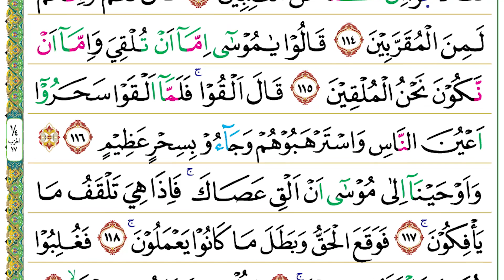Halaman 164 (Juz 09) Semaan Al Quran Al A’raf Ayat 105 – 120 Tempo Cepat Gus Mukarrom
Al A’raf Ayat 105 – 120 :

حَقِيْقٌ عَلٰٓى اَنْ لَّآ اَقُوْلَ عَلَى اللّٰهِ اِلَّا الْحَقَّۗ قَدْ جِئْتُكُمْ بِبَيِّنَةٍ مِّنْ رَّبِّكُمْ فَاَرْسِلْ مَعِيَ بَنِيْٓ اِسْرَاۤءِيْلَ ۗ
105. Ḥaqīqun ‘alā allā aqūla ‘alallāhi illal-ḥaqq(a), qad ji'tukum bibayyinatim mir rabbikum fa arsil ma‘iya banī isrā'īl(a).
 Wajib atasku tidak mengatakan (sesuatu) terhadap Allah, kecuali yang hak (benar). Sungguh, aku datang kepadamu dengan membawa bukti yang nyata dari Tuhanmu. Maka, lepaskanlah Bani Israil (pergi) bersamaku.”

قَالَ اِنْ كُنْتَ جِئْتَ بِاٰيَةٍ فَأْتِ بِهَآ اِنْ كُنْتَ مِنَ الصّٰدِقِيْنَ
106. Qāla in kunta ji'ta bi'āyatin fa'ti bihā in kunta minaṣ ṣādiqīn(a).
 Dia (Fir‘aun) berkata, “Jika benar engkau membawa suatu bukti, tunjukkanlah, kalau kamu termasuk orang-orang yang benar.”

فَاَلْقٰى عَصَاهُ فَاِذَا هِيَ ثُعْبَانٌ مُّبِيْنٌ ۖ
107. Fa alqā ‘aṣāhu fa iżā hiya ṡu‘bānum mubīn(un).
 Maka, dia (Musa) melemparkan tongkatnya, tiba-tiba ia (tongkat itu) menjadi ular besar yang nyata.

وَّنَزَعَ يَدَهٗ فَاِذَا هِيَ بَيْضَاۤءُ لِلنّٰظِرِيْنَ ࣖ
108. Wa naza‘a yadahū fa iżā hiya baiḍā'u lin-nāẓirīn(a).
 Dia menarik tangannya, tiba-tiba ia (tangan itu) menjadi putih (bercahaya) bagi orang-orang yang melihat(-nya).

قَالَ الْمَلَاُ مِنْ قَوْمِ فِرْعَوْنَ اِنَّ هٰذَا لَسٰحِرٌ عَلِيْمٌۙ
109. Qālal-mala'u min qaumi fir‘auna inna hāżā lasāḥirum ‘alīm(un).
 Para pemuka kaum Fir‘aun berkata, “Sesungguhnya orang ini benar-benar penyihir yang sangat pandai.

يُّرِيْدُ اَنْ يُّخْرِجَكُمْ مِّنْ اَرْضِكُمْ ۚ فَمَاذَا تَأْمُرُوْنَ
110. Yurīdu ay yukhrijakum min arḍikum, fa māżā ta'murūn(a).
 Dia hendak mengusir kamu dari negerimu.” (Fir‘aun berkata,) “Maka, apa saran kamu?”

قَالُوْآ اَرْجِهْ وَاَخَاهُ وَاَرْسِلْ فِى الْمَدَاۤىِٕنِ حٰشِرِيْنَۙ
111. Qālū arjih wa akhāhu wa arsil fil-madā'ini ḥāsyirīn(a).
 Mereka (para pemuka) itu menjawab, “Beri tangguhlah dia dan saudaranya dan utuslah ke kota-kota beberapa orang untuk mengumpulkan (para penyihir)

يَأْتُوْكَ بِكُلِّ سٰحِرٍ عَلِيْمٍ
112. Ya'tūka bikulli sāḥirin ‘alīm(in).
 (agar) mereka membawa semua penyihir yang pandai kepadamu.”

وَجَاۤءَ السَّحَرَةُ فِرْعَوْنَ قَالُوْٓا اِنَّ لَنَا لَاَجْرًا اِنْ كُنَّا نَحْنُ الْغٰلِبِيْنَ
113. Wa jā'as-saḥaratu fir‘auna qālū inna lanā la'ajran in kunnā naḥnul-gālibīn(a).
 Para penyihir datang kepada Fir‘aun. Mereka berkata, “(Apakah) kami benar-benar akan mendapat imbalan jika kami menang?”

قَالَ نَعَمْ وَاِنَّكُمْ لَمِنَ الْمُقَرَّبِيْنَ
114. Qāla na‘am wa innakum laminal-muqarrabīn(a).
 Dia (Fir‘aun) menjawab, “Ya, bahkan sesungguhnya kamu pasti termasuk orang-orang yang didekatkan (kedudukannya kepadaku).”

قَالُوْا يٰمُوْسٰٓى اِمَّآ اَنْ تُلْقِيَ وَاِمَّآ اَنْ نَّكُوْنَ نَحْنُ الْمُلْقِيْنَ
115. Qālū yā mūsā immā an tulqiya wa immā an nakūna naḥnul-mulqīn(a).
 Mereka (para penyihir) berkata, “Wahai Musa, engkaukah yang akan melemparkan (lebih dahulu) atau kami yang melemparkan?”

قَالَ اَلْقُوْاۚ فَلَمَّآ اَلْقَوْا سَحَرُوْٓا اَعْيُنَ النَّاسِ وَاسْتَرْهَبُوْهُمْ وَجَاۤءُوْ بِسِحْرٍ عَظِيْمٍ
116. Qāla alqū, falammā alqau saḥarū a‘yunan-nāsi wastarhabūhum wa jā'ū bisiḥrin ‘aẓīm(in).
 Dia (Musa) menjawab, “Lemparkanlah (lebih dahulu)!” Maka, ketika melemparkan (tali-temali), mereka menyihir mata orang banyak dan menjadikan mereka takut. Mereka memperlihatkan sihir yang hebat (menakjubkan).

۞ وَاَوْحَيْنَآ اِلٰى مُوْسٰٓى اَنْ اَلْقِ عَصَاكَۚ فَاِذَا هِيَ تَلْقَفُ مَا يَأْفِكُوْنَۚ
117. Wa auḥainā ilā mūsā an alqi ‘aṣāk(a), fa iżā hiya talqafu mā ya'fikūn(a).
 Kami wahyukan kepada Musa, “Lemparkanlah tongkatmu!” Maka, tiba-tiba ia menelan (habis) segala kepalsuan mereka.

فَوَقَعَ الْحَقُّ وَبَطَلَ مَا كَانُوْا يَعْمَلُوْنَۚ
118. Fa waqa‘al-ḥaqqu wa baṭala mā kānū ya‘malūn(a).
 Maka, terbuktilah kebenaran dan sia-sialah segala yang mereka kerjakan.

فَغُلِبُوْا هُنَالِكَ وَانْقَلَبُوْا صٰغِرِيْنَۚ
119. Fa gulibū hunālika wanqalabū ṣāgirīn(a).
 Mereka dikalahkan di tempat itu dan jadilah mereka orang-orang yang hina.

وَاُلْقِيَ السَّحَرَةُ سٰجِدِيْنَۙ
120. Wa ulqiyas-saḥaratu sājidīn(a).
 Para penyihir itu tersungkur dalam keadaan sujud.